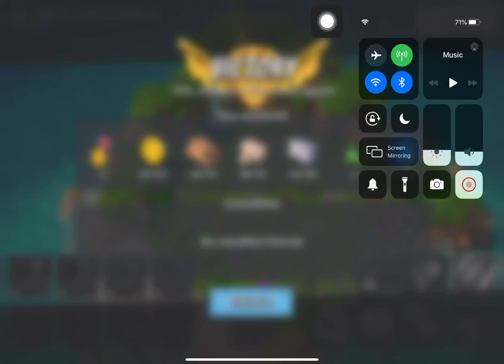Boom Beach - Attack 3954 (Reverse)